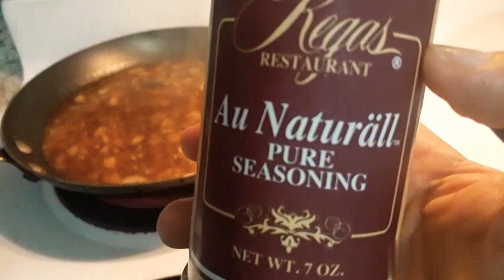HOW TO COOK EASY TUFO &BROCCOLI